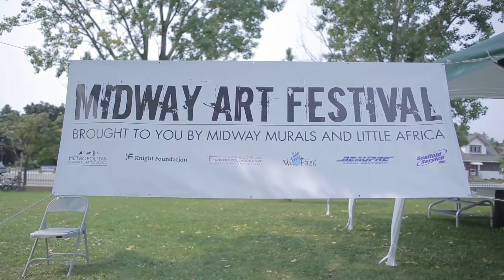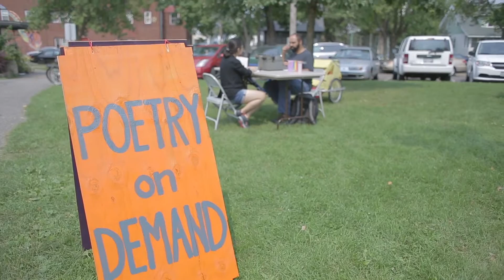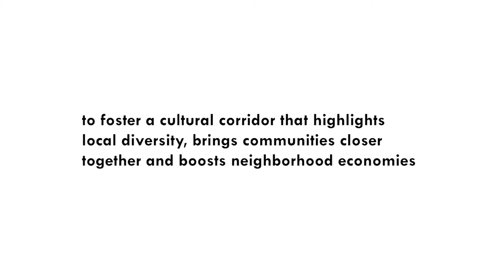Twin Cities Cultural Corridor: Little Africa